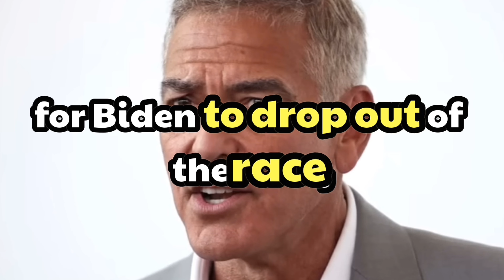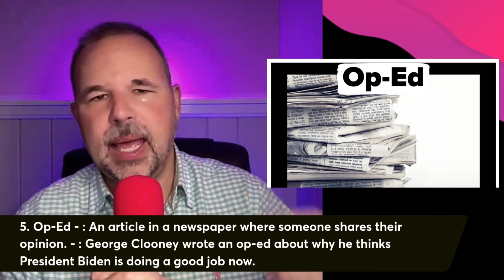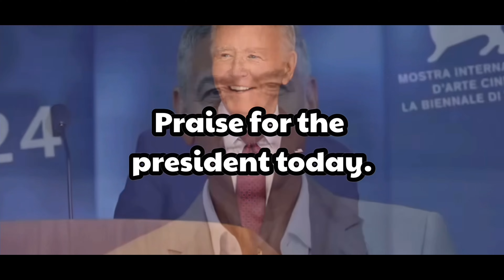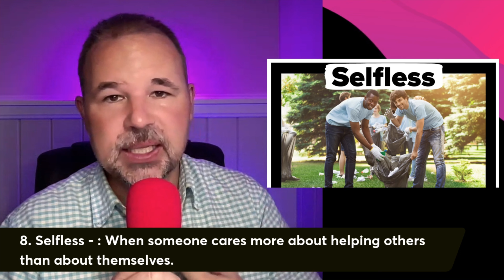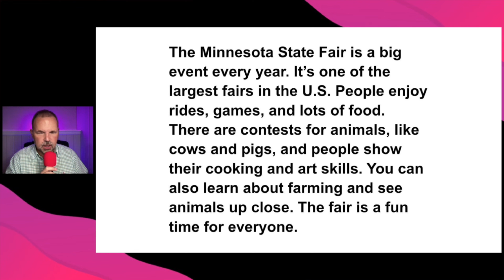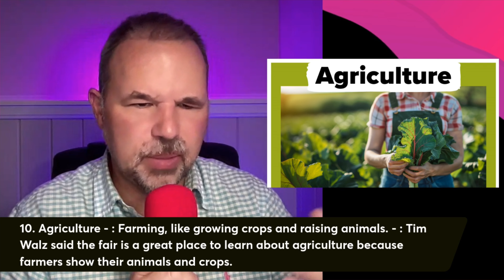BIDEN HAS NO MONEY: 20 English Phrasal Verbs, Idioms, and Advanced English Vocabulary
Clooney Praises Biden. In this English lesson, you will learn the English phrasal verb, speaking out, crops, praise, a bit of history of the George Washington presidency, and so much more.

1. Praise
   - : To say good things about someone or something.
   - : George Clooney praised President Biden for making smart decisions.

2. Mega fundraiser
   - : A very big event where people give money to support a cause or a person.
   - : George Clooney helped with a mega fundraiser to support President Biden’s campaign.

Sometimes, there are bake sales at my school to raise money for school clubs.

3. Mega fundraiser
   - : A person who is very good at raising a lot of money for a cause or a campaign.
   - : George Clooney became a mega fundraiser for President Biden, helping to collect millions of dollars for his campaign.

Mega means big or large, but MAGA is very different. Make America Great Again.

4. Funds
   - : Money that is collected or saved for a special purpose.
   - : The funds raised at the event were used to support President Biden's re-election.

5. Op-Ed
   - : An article in a newspaper where someone shares their opinion.
   - : George Clooney wrote an op-ed about why he thinks President Biden is doing a good job now.

6. Speaking out
   - : When someone publicly says what they think about something important.
   - : George Clooney was speaking out about his concerns that President Biden might be too old to run for president.

7. Applauded
   - : To show approval or praise for someone’s actions.
   - : Many people applauded George Clooney for supporting President Biden after he praised him.

Applauded is the verb, and applause is the noun.

8. Selfless
   - : When someone cares more about helping others than about themselves.
   - : George Clooney said that President Biden’s decisions are selfless because they help the country, not just himself.

The Minnesota State Fair is a big event every year. It’s one of the largest fairs in the U.S. People enjoy rides, games, and lots of food. There are contests for animals, like cows and pigs, and people show their cooking and art skills. You can also learn about farming and see animals up close. The fair is a fun time for everyone.

Fair season in the U.S. happens in late summer and early fall. Many states have fairs where people enjoy food, rides, and games. Farmers show their animals and crops, and there are concerts and parades. Fair season is a time to celebrate each state’s culture.

9. Economy
   - : How money is made and used in a place.
   - : Tim Walz said the Minnesota State Fair helps the economy because it brings in a lot of money.

10. Agriculture
   - : Farming, like growing crops and raising animals.
   - : Tim Walz said the fair is a great place to learn about agriculture because farmers show their animals and crops.